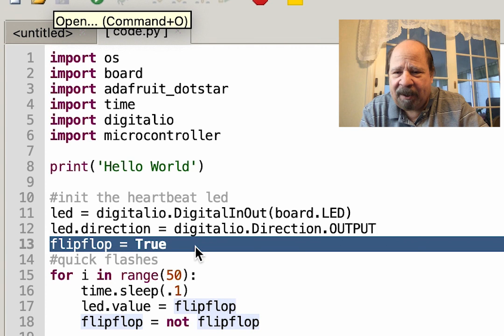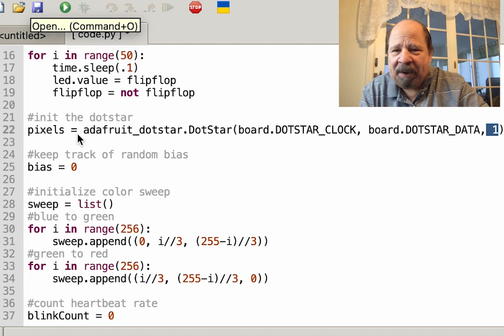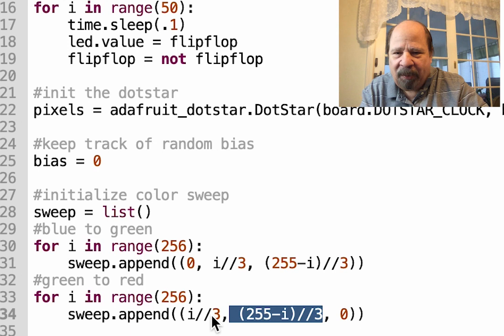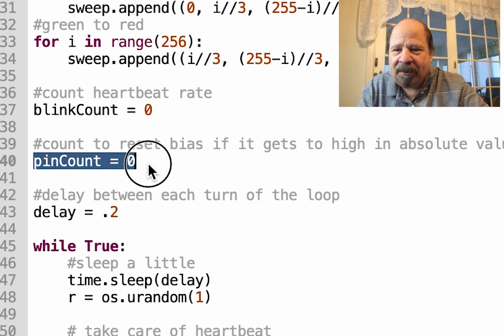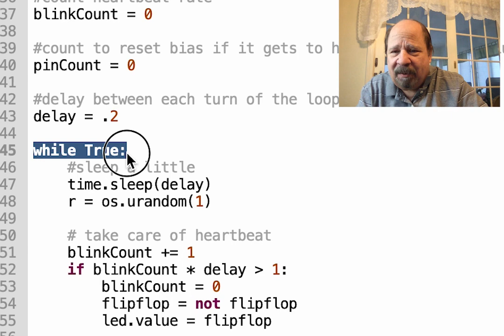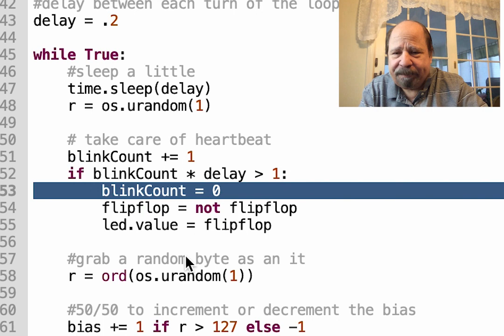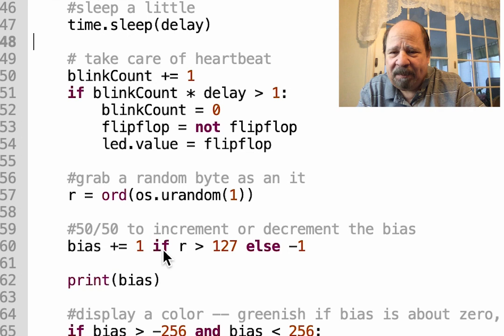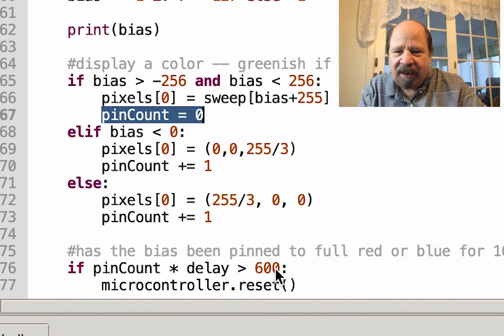Can Your Mind Bias a Random Number Generator?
Some say that consciousness can cause a bias in a true random number generator.  In this video I show how to use an inexpensive microcontroller board to test this theory.
I use an ItsyBitsy M4 Express, that has an onboard mini DotStar and True Random Number Generator.

Here is the CircuitPython code:
NOTE: IN THIS CODE YOUTUBE DOES NOT ALLOW GreaterThan or LessThan symbols in the description so I used .gt. and .lt., You'll have to edit the code to put the proper symbols in.

clip
import os
import board
import adafruit_dotstar
import time
import digitalio
import microcontroller

print('Hello World')

init the heartbeat led
led = digitalio.DigitalInOut(board.LED)
led.direction = digitalio.Direction.OUTPUT
flipflop = True

quick flashes
for i in range(50):
    time.sleep(.1)
    led.value = flipflop
    flipflop = not flipflop

init the dotstar
pixels = adafruit_dotstar.DotStar(board.DOTSTAR_CLOCK, board.DOTSTAR_DATA, 1)

keep track of random bias
bias = 0

initialize color sweep
sweep = list()
blue to green
for i in range(256):
    sweep.append((0, i//3, (255-i)//3))
green to red
    sweep.append((i//3, (255-i)//3, 0))

count heartbeat rate
blinkCount = 0

count to reset bias if it gets to high in absolute value
pinCount = 0

delay between each turn of the loop
delay = .2

while True:
sleep a little
    time.sleep(delay)

    # take care of heartbeat
    blinkCount += 1
    if blinkCount * delay .gt. 1:
        blinkCount = 0
        flipflop = not flipflop
        led.value = flipflop

grab a random byte as an it
    r = ord(os.urandom(1))

    #50/50 to increment or decrement the bias
    bias += 1 if r .gt. 127 else -1

    print(bias)

display a color -- greenish if bias is about zero, blueish if very low, redish if high
    if bias .gt. -256 and bias .lt. 256:
        pixels[0] = sweep[bias+255]
        pinCount = 0
    elif bias .lt. 0:
        pixels[0] = (0,0,255/3)
        pinCount += 1
    else:
        pixels[0] = (255/3, 0, 0)
        pinCount += 1

has the bias been pinned to full red or blue for 10 minutes? Then reset machine
    if pinCount * delay .gt.  600:
        microcontroller.reset()